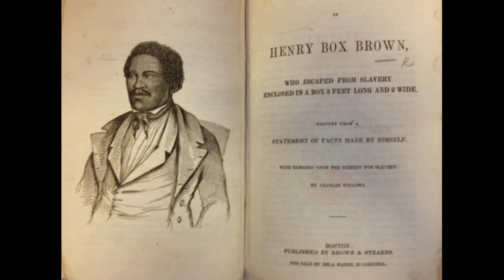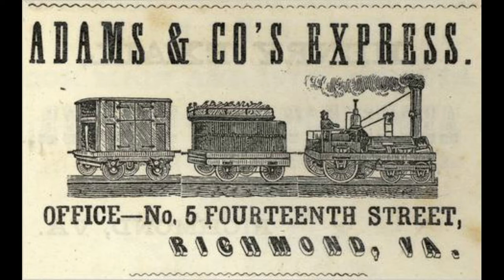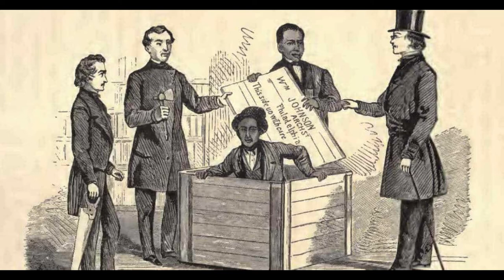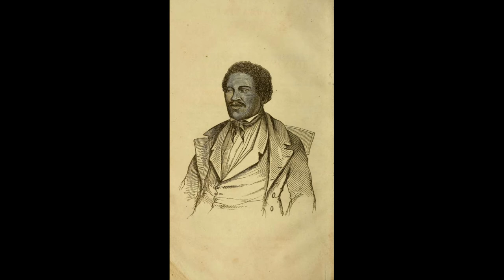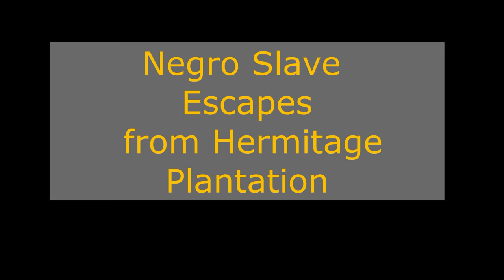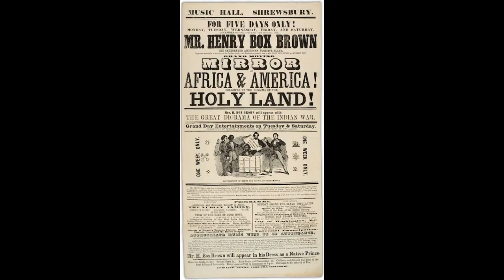The Man Who Mailed Himself to Freedom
Henry Brown was born on a plantation near Richmond, Virginia, in 1815. He claims his slave master was kind and that the enslaved people looked upon him as if he was a god. Henry married an enslaved woman from a nearby plantation, and they had three children. When his wife was sold to another plantation, Henry began putting his desire from freedom into play. He began freeing himself from slavery by having himself mailed to a free state. With the help of two friends, he was packed and strapped in crate and sent to Passamore Williamson in Philadelphia, Pennsylvania. There Henry became an entertain and moved to England when the Fugitive Slave Act was passed in 1850. Henry stayed in England until slavery ended.